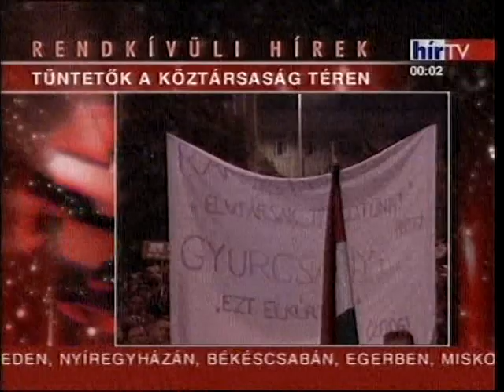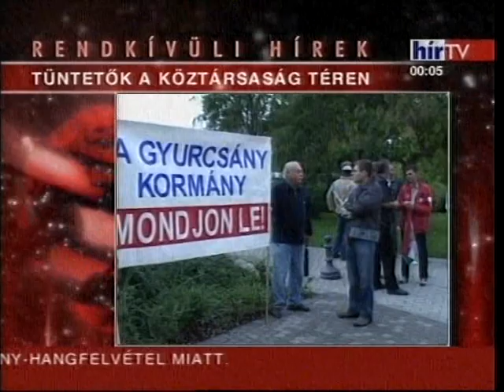2006 békességes tüntetők 5 VTS 05 1